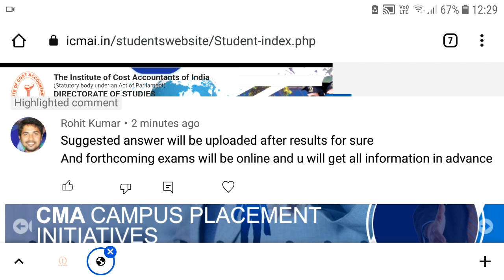CMA Pappan Sir Confirmed Regarding Suggested Answer Of December 21 In Live Students Address 2022